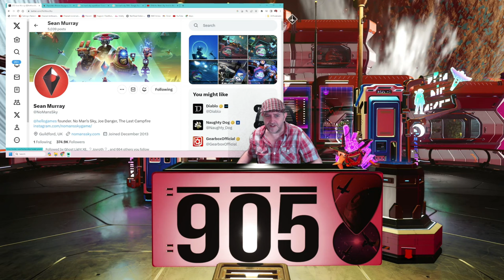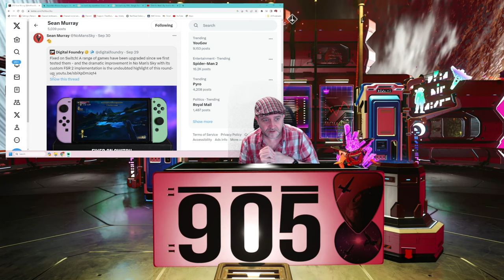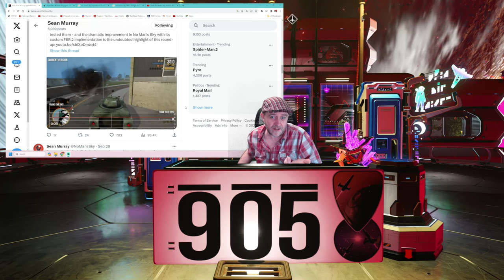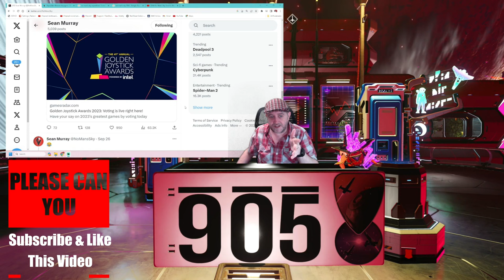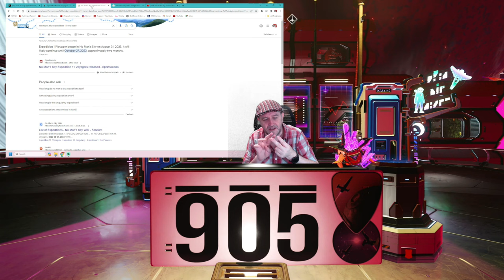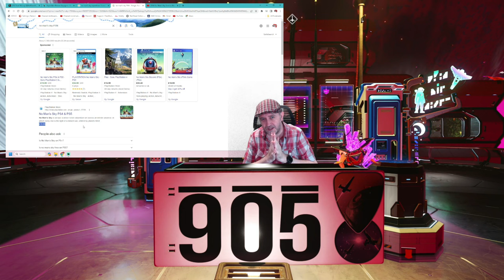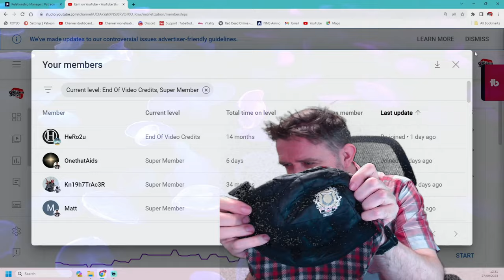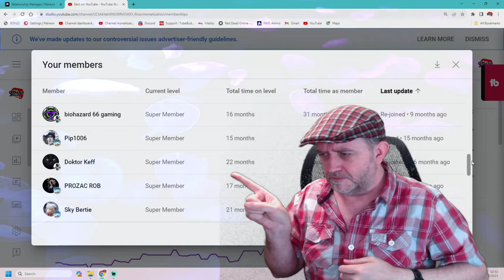No Man's Sky - News and Speculation Halloween 2023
Live UK Time Schedule:
Mon 6pm - Starfield Story Progression
Tue 6pm -  Cyberpunk 2077 Phantom Liberty

Pre-recorded Almost Daily:
No Man's Sky - End Game
Starfield Scanning Planets
Links: